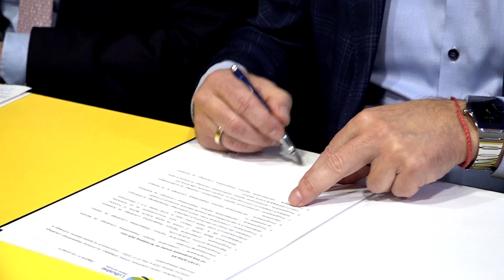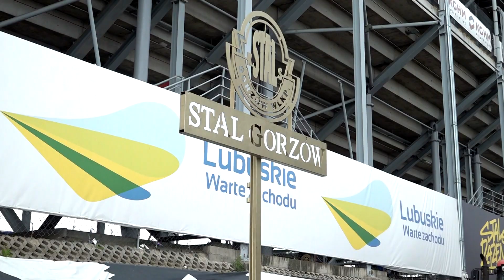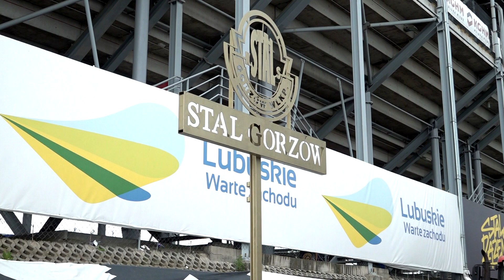Stal Gorzów będzie promowała Lubuskie podczas derbów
400 tysięcy złotych na promocję regionu w trakcie derbów Ziemi Lubuskiej otrzymał od samorządu województwa lubuskiego klub sportowy Stal Gorzów. Taką samą kwotą województwo wsparło zielonogórski klub. Podczas wydarzenia kluby będą promowały i propagowały wszystko, co się wiąże z „Lubuskim wartym zachodu”.